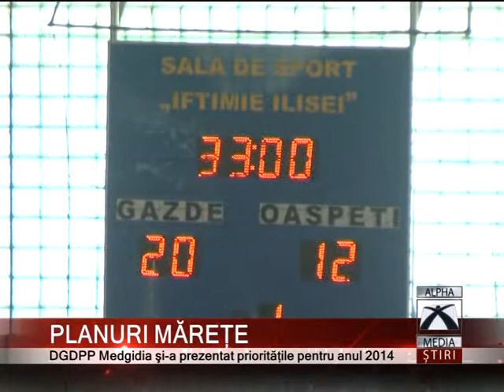PLANURI MĂREȚE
Cu un buget ceva mai mare față de anul trecut Direcţia de Gestionare a Domeniului Public şi Privat din Medgidia a stabilit lista priorităților. Cum nevoi sunt multe, cei din conducere au avut o sarcină dificilă în a stabili lucrările pentru 2014. Conform celor declarate de directorul Nicolae Păun, suma alocată acoperă o parte din nevoile instituţiei.